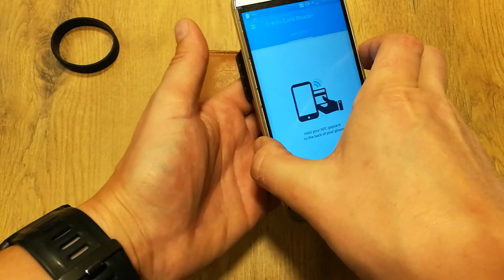MakakaOnTheRun 3k Carbon Kartenetui mit Münzfach & RFID NFC Schutz gegen Datendiebstahl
Wo es sie gibt?

- Minimalistisch
- Echtes 3k Carbon / Kohlenstofffaser
- RFID NFC Schutz 13,56 MHz
- Extrem stabil
- Bei gleichem Gewicht stärker als Stahl
- Slim Wallet, kleines Kartenetui, Kreditkarten Etui, Kartenhalter
- elegant, modern, sicher